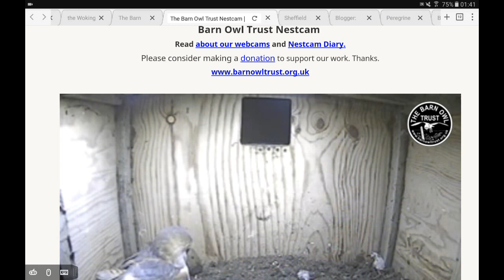Cornish Barn Owls 9th April 2017 @ 01:42 (C) BOT